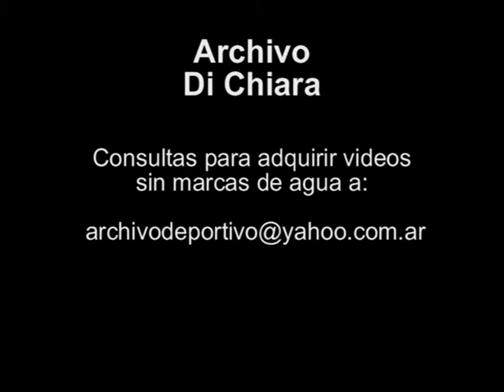Polemicas elecciones en Avellaneda - Baldomero Cacho Alvarez de Olivera 1991 UG-2779 - DiFilm